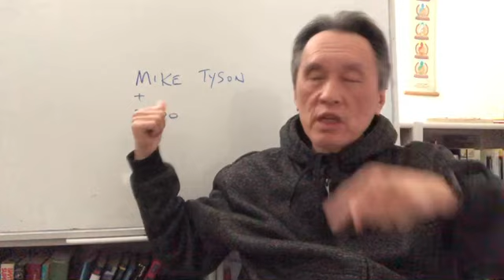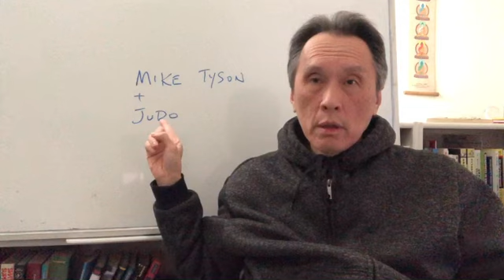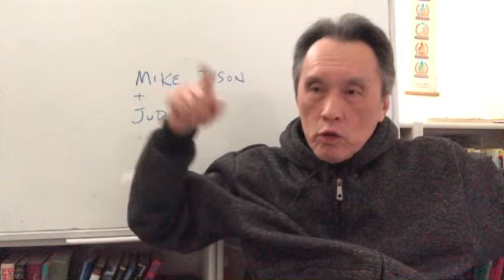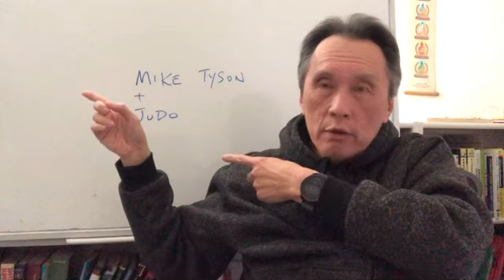Very important announcement for short strike Wing Chun development